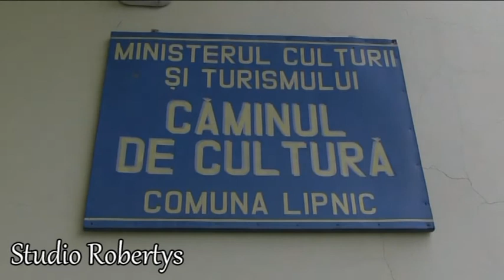Ansamblul Etno Folcloric Teiusii - Editia a 2-a 2017